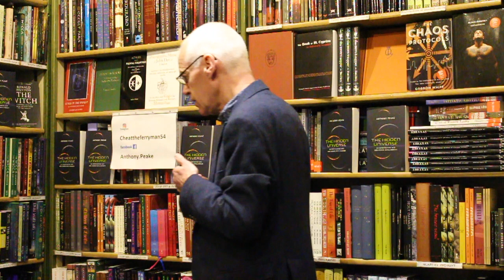Egregorials - the hidden non-human intelligences by Anthony Peake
Anthony Peake’s latest book, and fourth for Watkins Publishing, “The Hidden Universe: An Investigation of Non-Human Intelligences”, sees him apply leading-edge science and meticulous research to suggest radically new and innovative models of understanding to the enigma of non-human intelligences.

From UFO 'greys' to Djinn and from elementals to DMT- facilitated 'machine elves', Peake discusses a menagerie of creatures that seem to exist at the edge of our everyday awareness. Giving them a collective term of 'Egregorials' he proposes a startling new explanation as to what they may be, and what may be their reason for being.

Anthony Peake is an author, researcher and speaker attempting to create a radically new approach to the mysteries of consciousness, perceptual reality and non-ordinary experiences. He has written 10 books and his work has been translated into all major European languages and more besides. He has lectured across the UK and has spoken at events in Europe, Australia and North America.